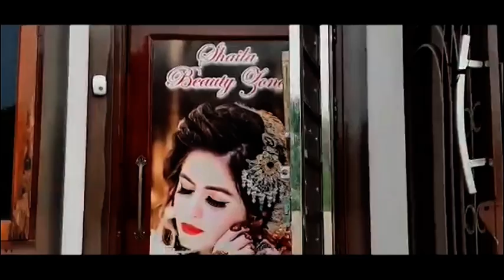अनूप शहर # शिवपाल सिंह के नेतृत्व में एक ज्ञापन उप जिलाधिकारी बीके गुप्ता को दिया